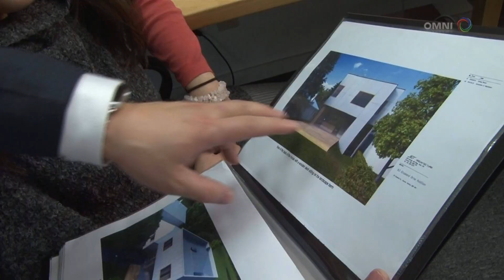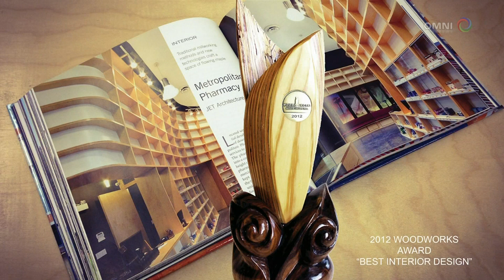Jeff Leung's Architectural Projects